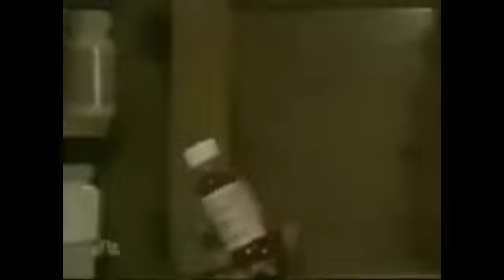Passions Episode #1939 2/23/07